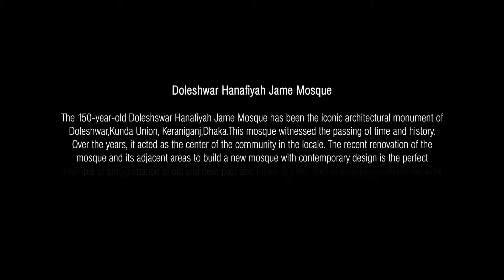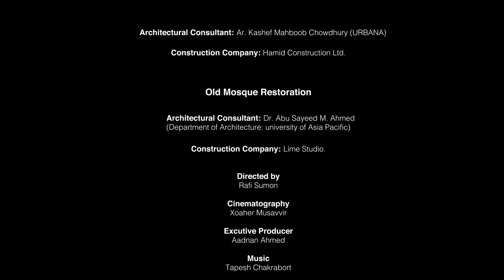Doleshwar Hanafiyah Jame Masjid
he 150-year-old Doleshswar Hanafiyah Jame Masjid has been the iconic architectural monument of Doleshwar, Kunda Union, Keraniganj, Dhaka. This mosque witnessed the passing of time and history. Over the years, it acted as the center of the community in the locale. The recent renovation of the mosque and its adjacent areas to build a new mosque with contemporary design is the perfect example of the amalgamation of old and new, past and future. It’s the story of Bangladesh where we walk steadily towards the path of development while not forgetting our history.

Doleshwar Hanafiyah Jame Masjid, dhaka, doleshswar, hanafiyah, mosque, masjid, bangladrsh, history, kunda union, architecture, architecture desigen, nasrul hamid foundation, kashyap mahbub chowdhury, Abu Sayeed M. Ahmed, Nasrul Hamid, old architecture